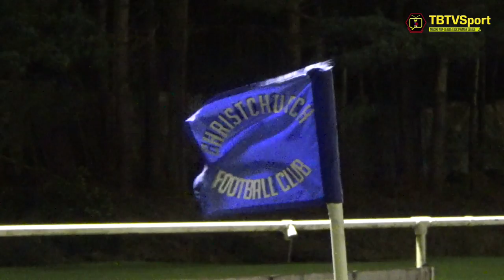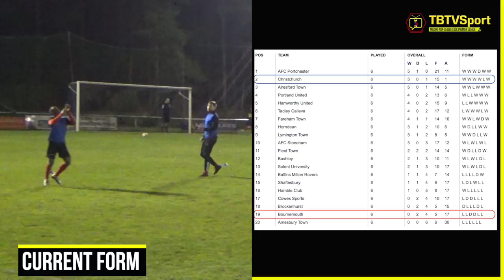Christchurch 4 v 0 Bournemouth | SEMI PRO FOOTBALL UK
Web: TBTVSport.com

For any non UK viewers, semi pro soccer highlights are also known as semi pro football uk or non-league football here in the UK. 2020 will be the year where semi pro football wrestles more and more spectators away from the professional game, as they become disillusioned with VAR.